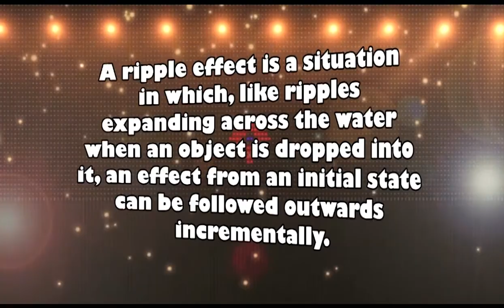St Laurences NS Sallins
St Laurences NS Sallins sing with Sea of Change Choir - This is Me!